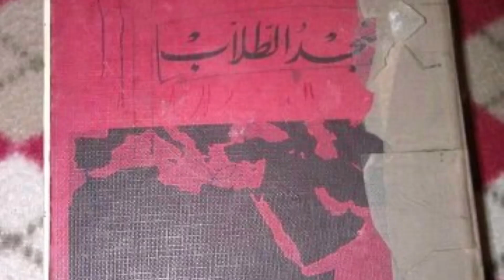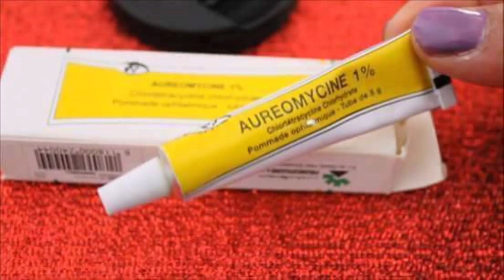ذكريات من الماضي الجميل Memories of the beautiful past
Memories of the beautiful past